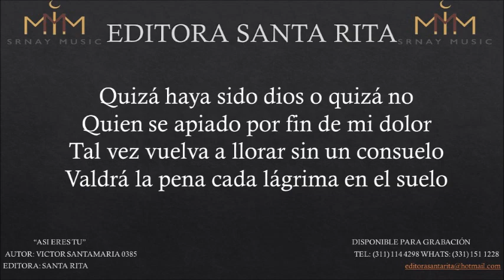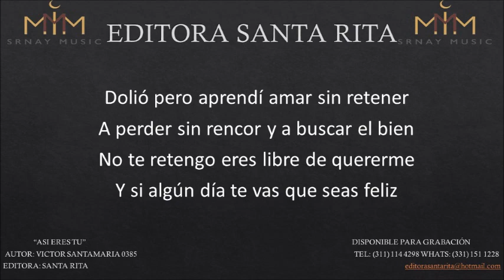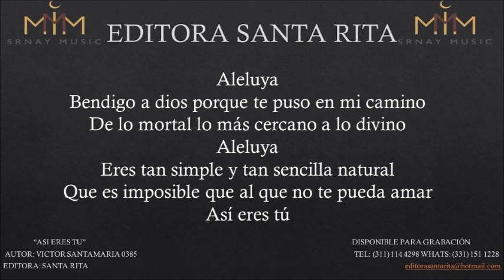ASI ERES TU